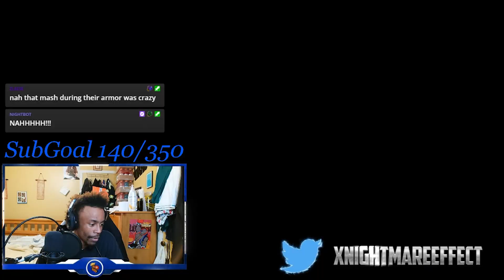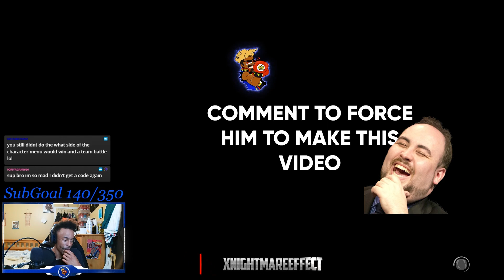How to BEAT Drive Impact in Street Fighter 6...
Cost One Bar, 3 hits of Armor and counter hits if you catch a button. Let's dive into ranked lol

Stream Schedule
Quick Change!
8:30am or 8:30pm start time (9 the latest)
Central Time